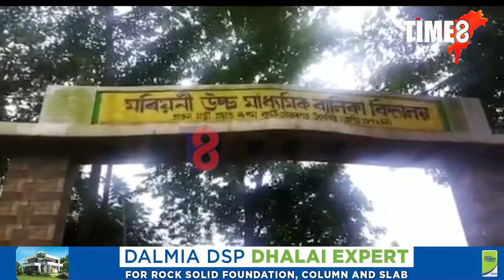গছৰ তলত মুকলি হ'ল গ্ৰন্থাগাৰ।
গছৰ তলত মুকলি হ'ল গ্ৰন্থাগাৰ। কিতাপ অধ্যয়নৰ প্ৰতি নতুন প্ৰজন্মক আকৰ্ষিত কৰিবলৈ মৰিয়নিত এদল মহিলাই ল'লে এক ব্যক্তিক্ৰমী পদক্ষেপ।